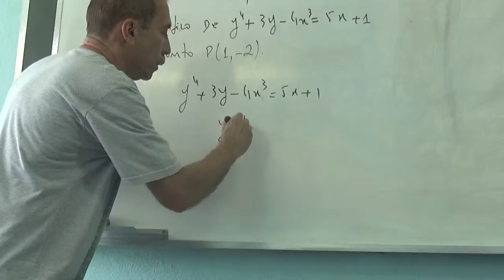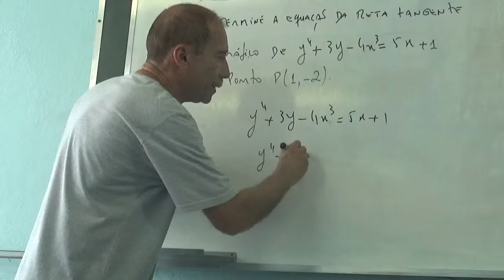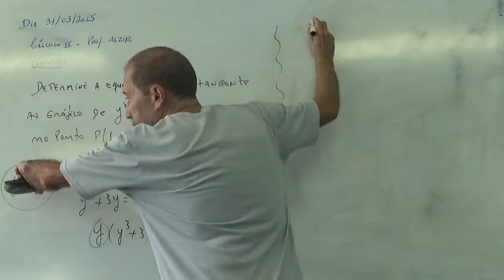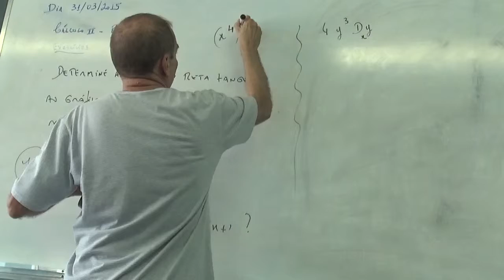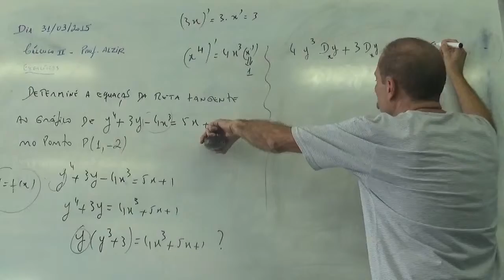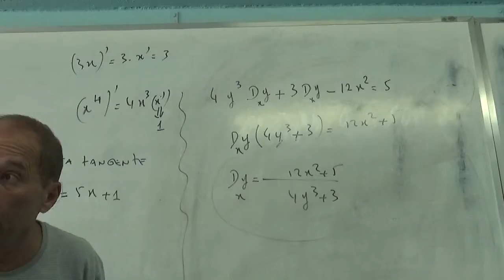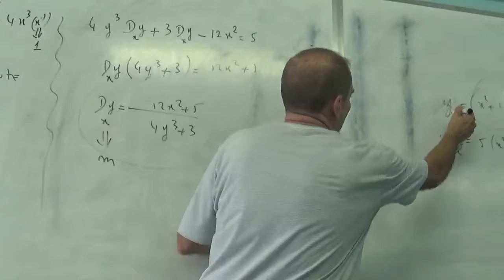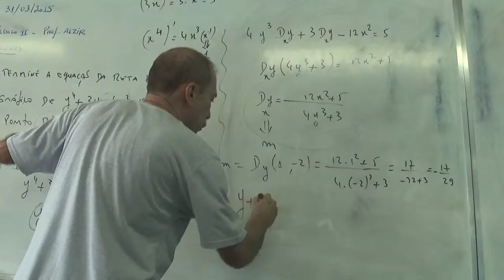APLICAÇÃO DE DERIVADA - EXERCÍCIOS - PROF. ALZIR.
AULA DE APLICAÇÃO DE DERIVADA DADA PELO PROFESSOR ALZIR, NA FEUC, RJ.